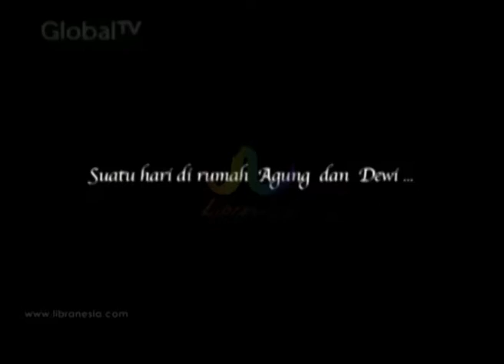Iklan MMM Corporate - Komunitas Saling Membantu